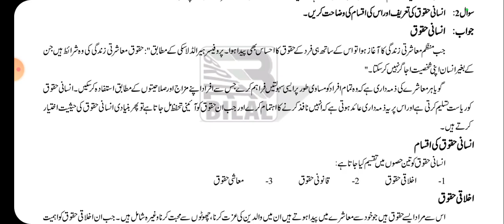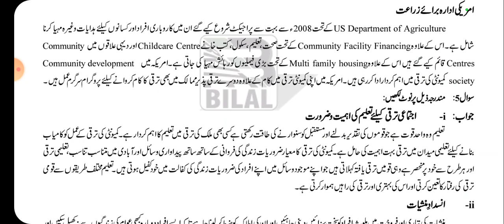AIOU Code 458 Solved Assignment No 4 Autumn 2022 | Baloch Academy